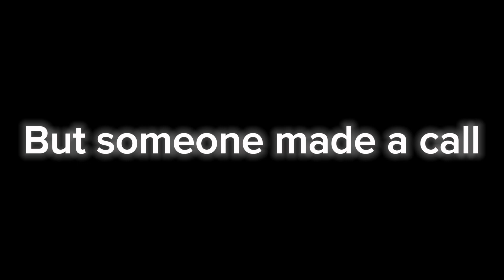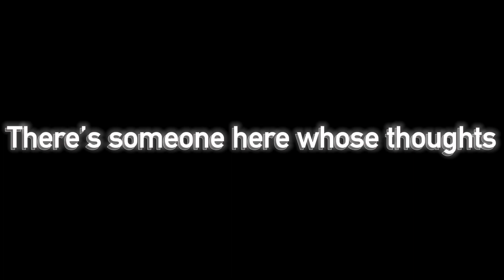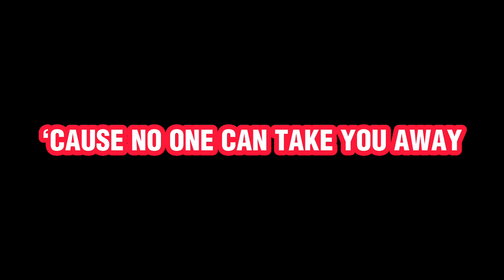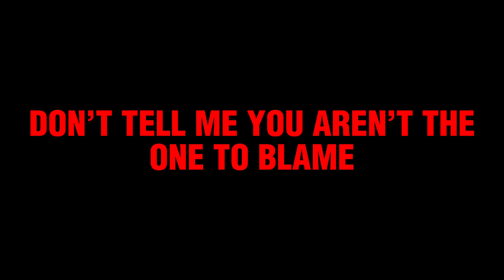I Saw You Vent (by @GatoPaint) with Lyrics